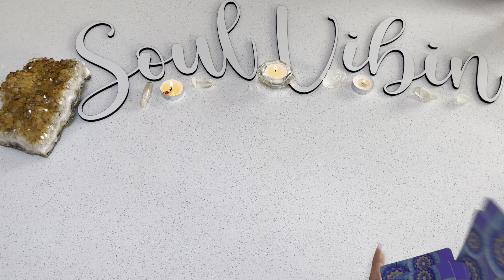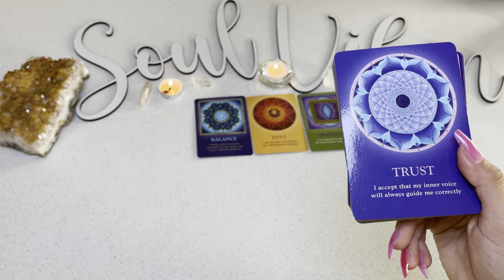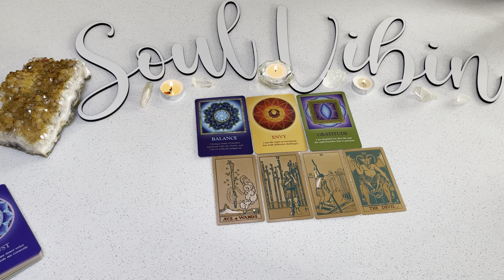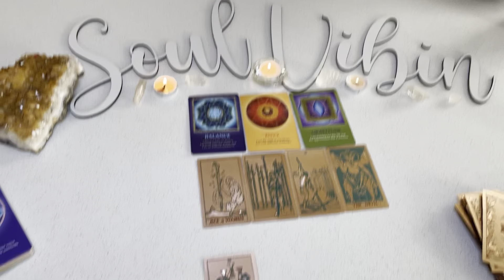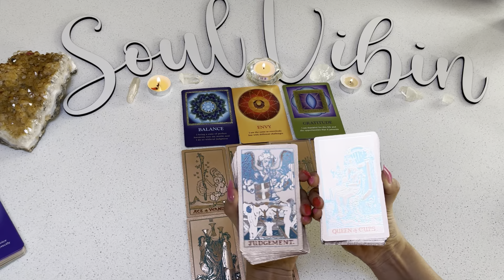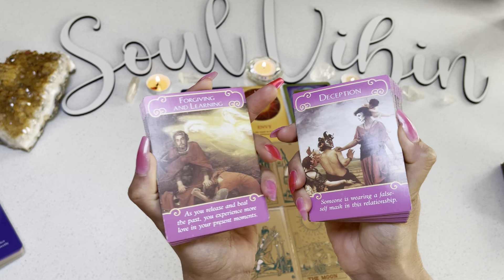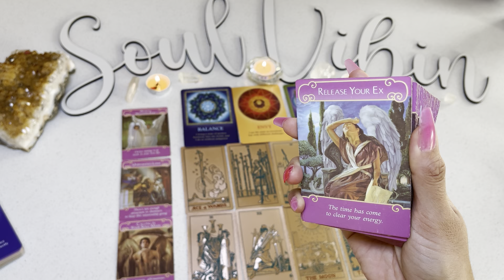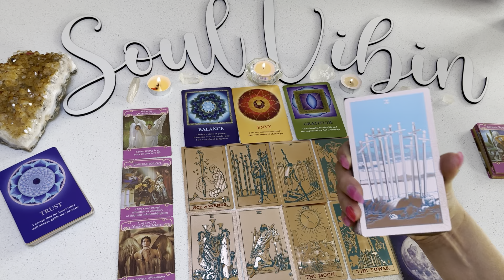Scorpio ♏️ Acting shady!!444 Pay attention to the red flags theyre giving you... Tarot Love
Scorpio tarot love card reading Agust 2021